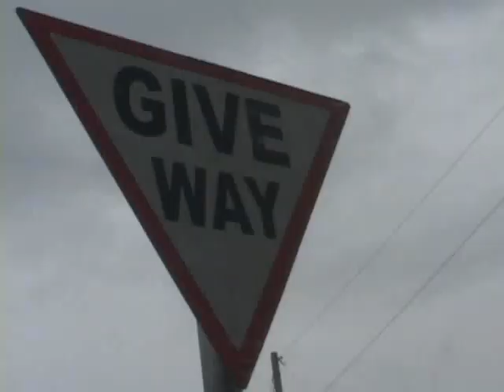chase - the fags and the furious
Just a school project by Matt padilla. St. Benilde multimedia arts student.
Special thanks to:
Paolo
Mike
Argie

Directed and edited by: Matt Padilla